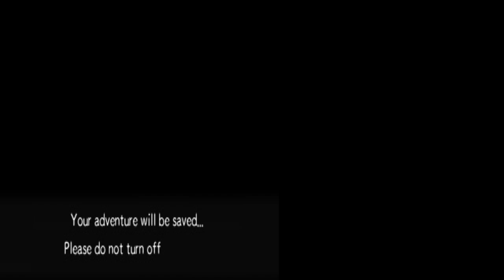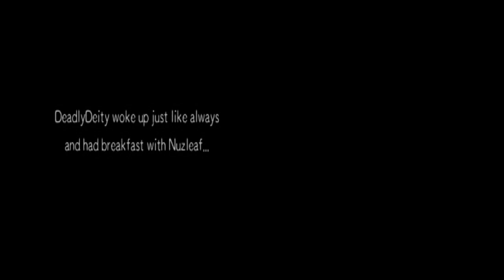Pokemon Super Mystery Dungeon - Gift From Vespiquen | The Poliwrath Brothers | With Commentary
What in the-?!
Are you serious? It can't be!
N-no way, Wailord...

Ha! I wouldn't be so confident, Wra-a-ath!
To us! Loyal Poliwag lackeys!

I'd heard that Expedition Society members carry Connection Orbs like that one, so...
Do you perhaps want to join the Expedition Society?